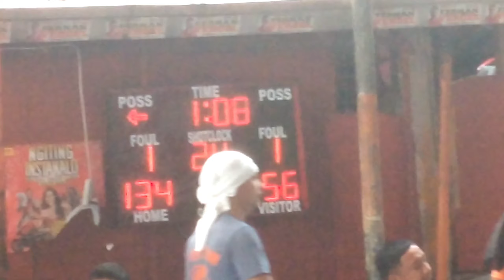MANDO VS ESPE PERALTA LEAGUE HIGHLIGHTS GAME